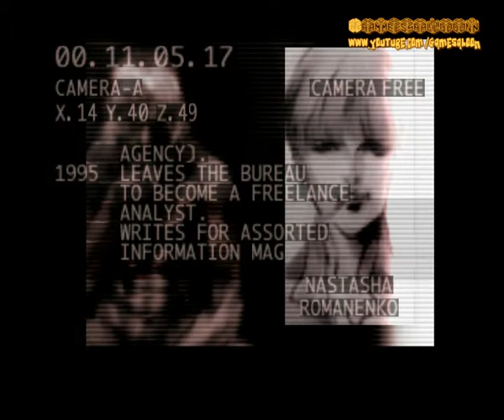[PSX] Metal Gear Solid (Briefing: Polskie Napisy) PART 2/3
Briefing z gry Metal Gear Solid na konsole Sony Playstion z dodanymi polskimi napisami. Napisy opracowane o tłumaczenie MGS Zanzibar. Napisy i synchro w moim wykonaniu. Około 8-10 godzin montażu i synchronizacji wideo z tekstem. I efekt możecie oglądać sami. Zapraszam do oglądania i komentowania. A już wkrótce na Gamesaloon będzie można zobaczyć pełny LONGPLAY tej gry po polsku. Planowane wydanie MGS Movie PL Grydzień/Styczeń.

Uwaga!!! - Jeżeli nie wyświetlają się tobie napisy, upewnij się czy masz włączoną tą opcje w twoim odtwarzaczu na You Tube.

Pozdrawiam i zachęcam do zgłaszania błędów w tłumaczeniu zawsze można to wyedytować. Pozdrawiam i życzę miłego oglądania 3 czesciowego cyklu Metal Gear Solid: Briefing.

Tekst Polski: MGS Zanzibar
Napisy i Synchro: Stobczyk

ALL TAGS: metal gear solid mgs, mgs2, mgs3, Outer Heaven metal gear solid 2 substance metal gear solid 3 snake eater, metal gear solid 4 metal gear solid peace walker, metal gear solid rising Metal Gear MG2 Solid Snake Metal Gear Solid MGS2 Sons of Liberty MGS3 Snake Eater MGS Portable Ops MGS4 Guns of the Patriots MGS Integral VR Missions The Document of MGS2 MGS2 Substance MGS The Twin Snakes MGS3 Subsistence MGS Digital Graphic Novel MGS2 Digital Graphic Novel MPO Plus Metal Gear Online MGS4 Database Snake's Revenge Metal Gear Ghost Babel Metal Gear Acid Metal Gear Acid 2 Metal Gear Solid Mobile Metal Gear Acid Mobile Super Smash Bros. Brawl Hideo Kojima Shuyo Murata Yoji Shinkawa Motosada Mori Shinta Nojiri Solid Snake Old Snake Big Boss Naked Snake Ocelot Raiden Foxhound